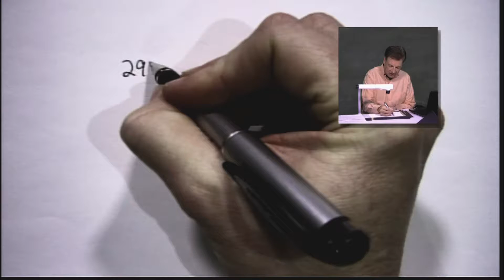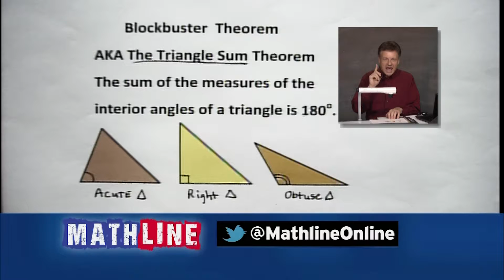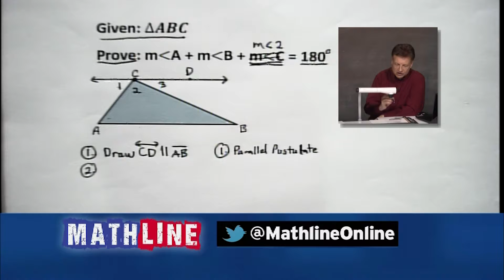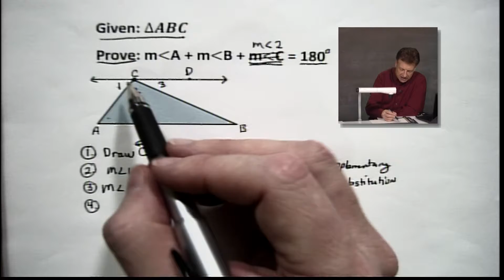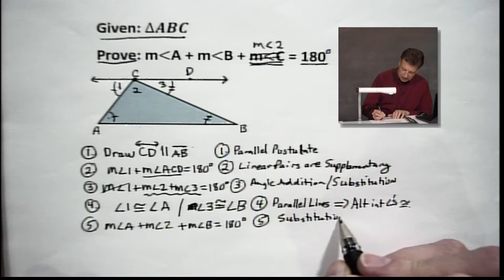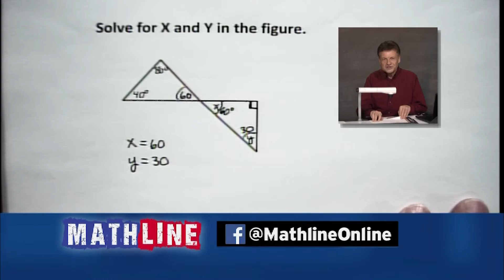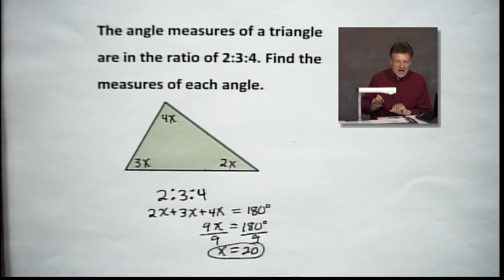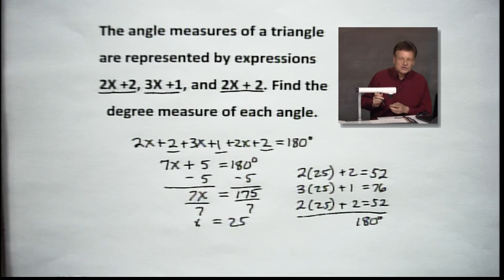Triangle Sum Theorem | Mathline Online | A Blockbuster Theorem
Mathline: Specialized Segments Test Prep proves the Triangle Sum Theorem and works through applications and examples that involve computations and a touch of algebra examples.

Mathline is an educational call-in show with host Ernie Roberts and other qualified guest teachers providing callers with answers to their math problems. The show is broadcast live accepting calls Monday through Thursday, 6 - 6:30 pm EST and 5 - 5:30 pm CST. Friday shows are specialized segments which focus on themed math topics, explored in depth and broadcast in the same time frame. During the live shows, Roberts answers relevant questions, helping facilitate a deeper understanding of mathematical concepts.